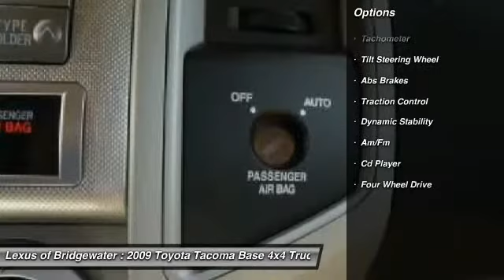2009 Toyota Tacoma Base 4x4 Truck Bridgewater NJ 08807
2009 Toyota Tacoma Base 4x4 Truck